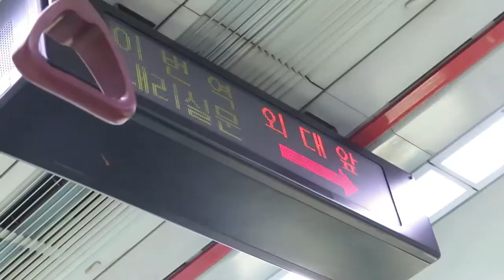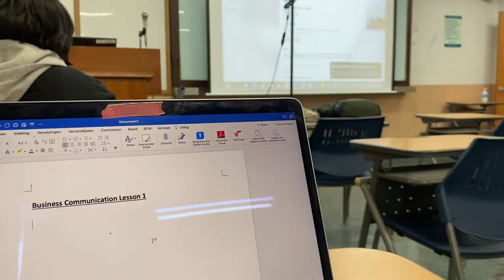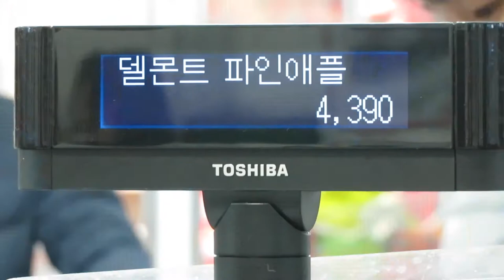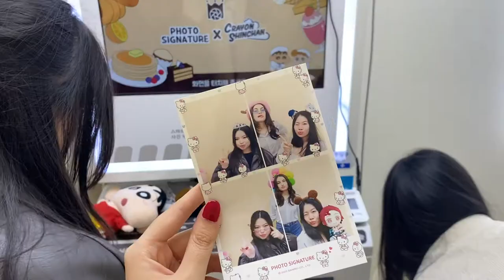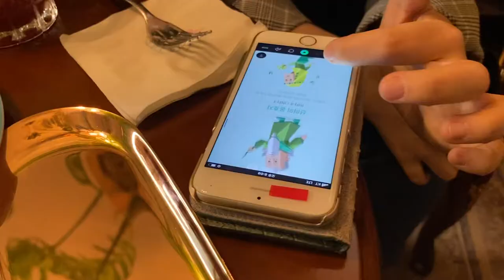Jenn in Seoul ☁️ | First day of Uni + Moving to another district ep. 02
☁️ ep. 02: Hello Hello! In this episode Jiali and I have our first day of school at the Hankuk University of Foreign Studies and the three of us moved to Seongdong-gu :)

03/01 - 03/14